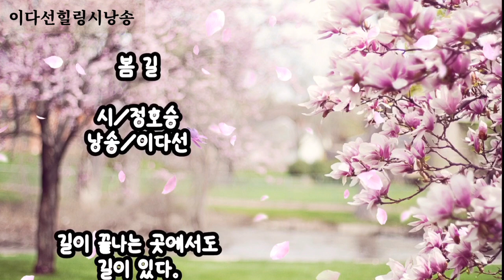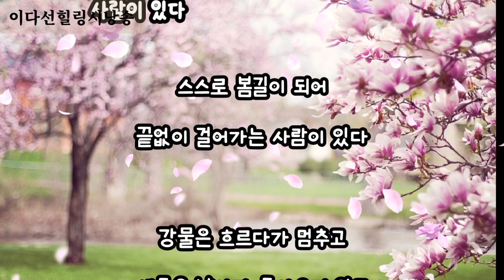봄길/정호승 /낭송/이다선